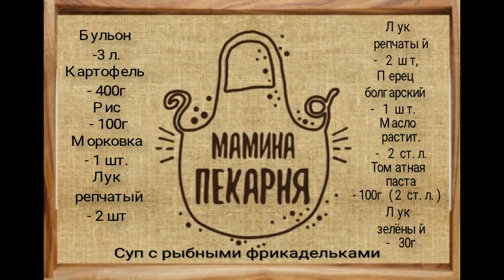Суп с рыбными фрикадельками и рисом!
Ни один день в моей семье не обходится без первого  блюда! Очень люблю готовить супы, доводить их до вкуса и наблюдать как мои главные критики уплетают добавку.
Предлагаю приготовить вкусный суп с рыбными фрикадельками ( у меня фарш из горбуши, можно любой другой) .  Такой суп идеально подходит для детского питания ,  рыбка очень полезна, но часто детей тяжело накормить ухой из - за боязни косточек в рыбе.
А взрослые по достоинству оценят яркий и насыщенный вкус!

Нам понадобится:
Бульон (вода) -3 л.
Картофель - 400г
Рис - 100г
Морковка - 1 шт.
Томатная паста -100г(2 ст.л.)
Лук зелёный - 30г
Соль - 1ст.л., перец
Хмели сунели - 1ч.л.
Фрикадельки:
Фарш рыбный - 400г
Яйцо -1шт.
Соль - ½ч.л.
Паприка копчëная - ½ч.л.